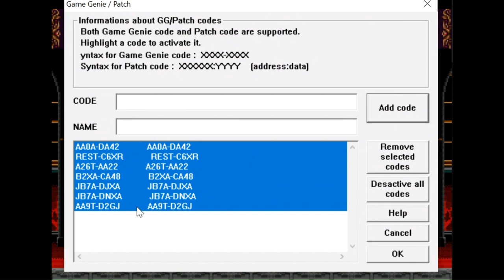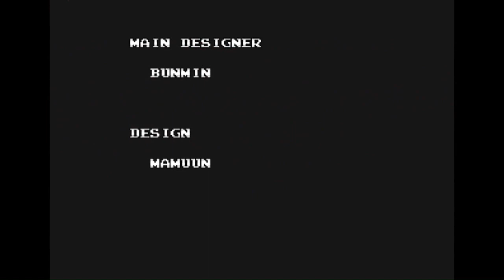Castlevania: Bloodlines - Dublado - Mega Drive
Jogado em modo invencível.